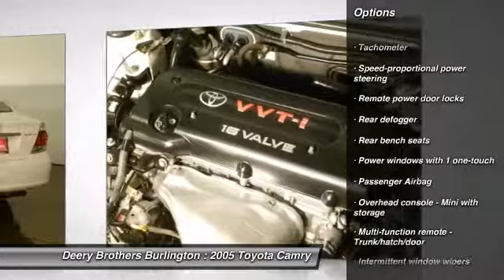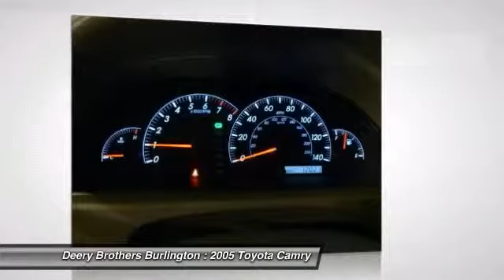2005 Toyota Camry - 4dr Car West Burlington IA 1234191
2005 Toyota Camry LE - $10999

2005 Toyota Camry LE finished in Super White. Power seat and lumbar adjustment. Local new car trade.